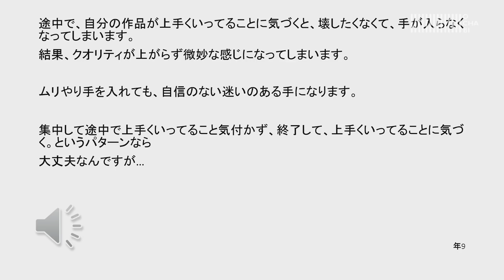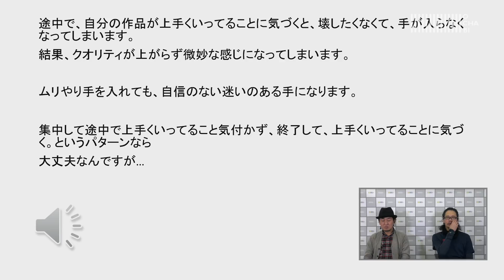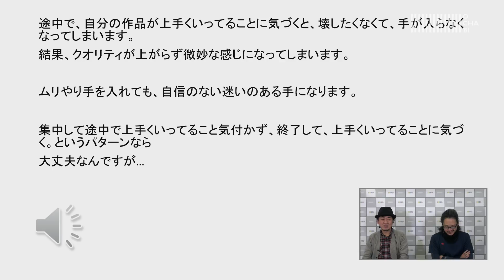OCHABI_質問243「上手くいくと壊したくなくて手が入らない」美術学院_2018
”途中で、自分の作品が上手くいってることに気づくと、壊したくなくて、手が入らなくなってしまいます。
結果、クオリティが上がらず微妙な感じになってしまいます。

ムリやり手を入れても、自信のない迷いのある手になります。

集中して途中で上手くいってること気付かず、終了して、上手くいってることに気づく。というパターンなら
大丈夫なんですが…”

YouTubeコメント欄に頂いた質問に御茶の水美術学院講師がお答えしています。

OCHABI　学校法人服部学園
クリエイティブなアタマを創る
【OCHABI artgym】